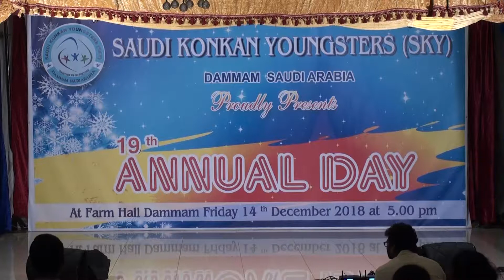Saudi Konkan Youngsters (SKY) Dammam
SKY Dammam Celebrate 19th Annual Day 2018